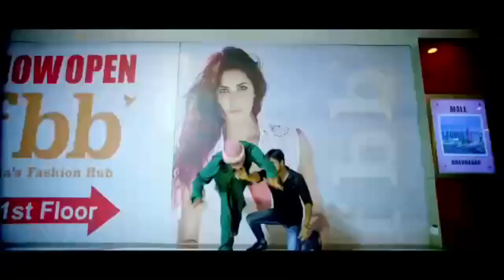બલકાને મળ્યું બૉલીવુડમા કામ || DR Films